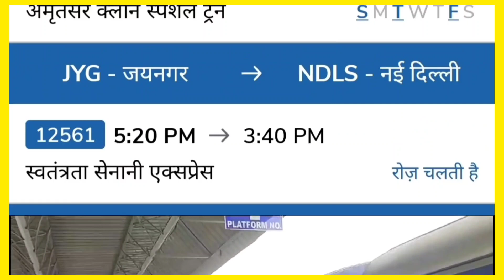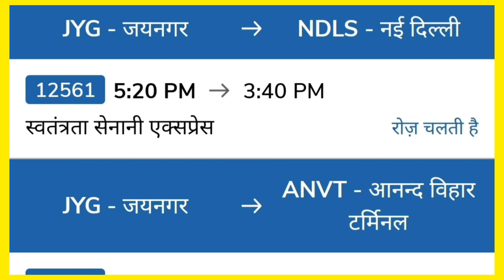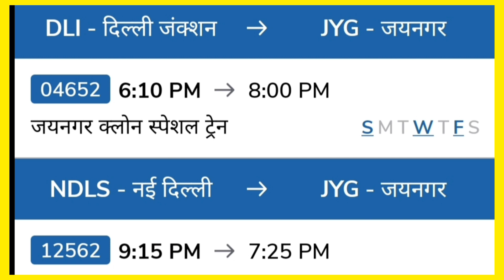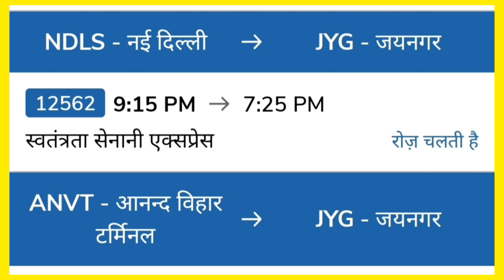दिल्ली से जयनगर जाने वाली ट्रेन का समय क्या है 1 दिन में कितने ट्रेन हैं जरूर देखें।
दिल्ली से जयनगर जाने वाली ट्रेन का समय
क्या है 1 दिन में कितने ट्रेन हैं जरूर देखें।